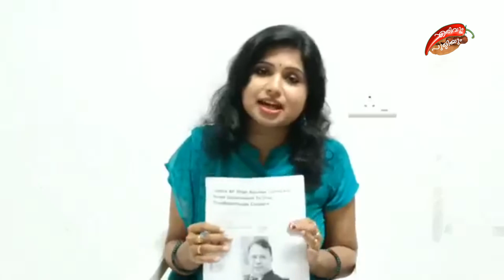പ്രൈസ് വാട്ടർ ഹൗസ് അഴിമതി വസ്തുതകൾ കാണാതെ പോകരുത് | Adv Veena s Nair | ErivumPuliyum